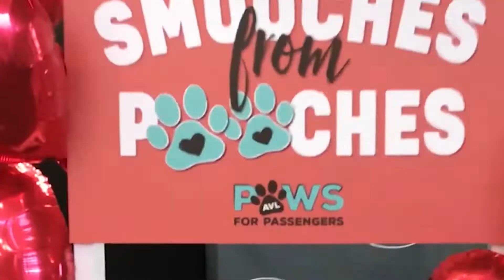Smooches for Pooches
Chocolate and roses or kisses with wet noses? How are you celebrating the month of love? We celebrated big this Valentine's Day! Our Paws for Passengers volunteers staffed our "Smooches from Pooches" Kissing Booth - it was the "sweetest" day! (0:33❤️)